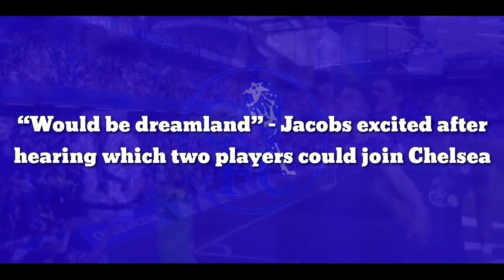“Fantastic - Would be dreamland” - Jacobs excited after hearing which two players could join Chelsea